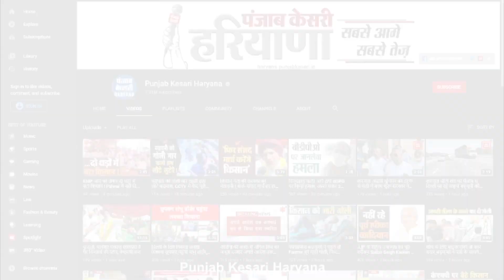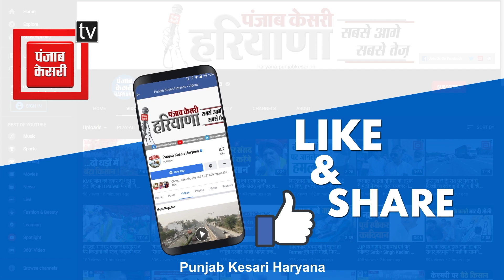सरपंच को मारी 5 गोलियां, अपनों पर ही शक की सुई, गुस्साए ग्रामीणों ने हाईवे पर लगा डाला जाम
उचाना के काब्रच्छा गांव में सरपंच की गोलियों से छलनी कर हत्या कर दी गई..आपसी रंजिश में हुई इस वारदात ने आज पूरे हरियाणा को हिलाकर रख दिया.. 32 साल के मनीष..सुबह अपने कार्यालय में बैठे हुए थे.. कार्यालय में वे गांव के कुछ लोगों के बातचीत कर रहे थे..मनीष इस बात को जानते नहीं थे कि कुछ ही देर में उनके शरीर को गोलियों से भून दिया जाएग.